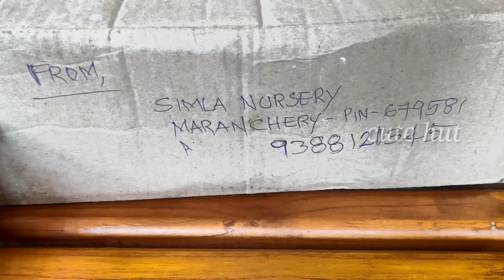Unboxing live plants from online||cheapest online seller#aglaonema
unboxing live plants
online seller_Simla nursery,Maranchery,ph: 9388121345